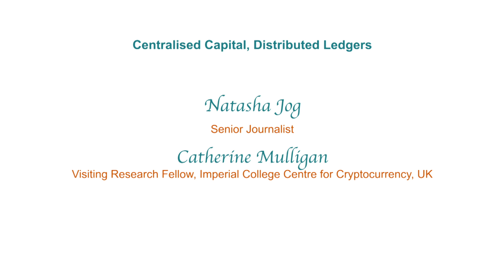Raisina 2019 | Centralised Capital, Distributed Ledgers | Natasha Jog and Catherine Mulligan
Natasha Jog, Senior Journalist, and Catherine Mulligan, Visiting Research Fellow, Imperial College Centre for Cryptocurrency, UK discuss Centralised Capital, Distributed Ledgers on the sidelines of Raisina Dialogue 2019